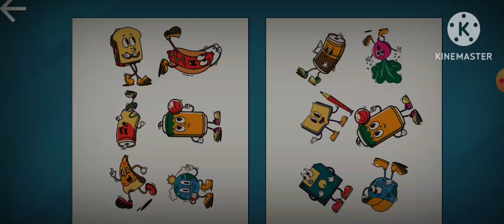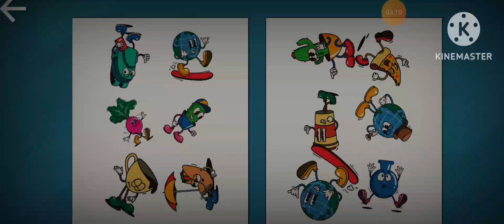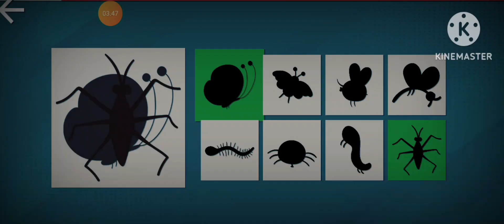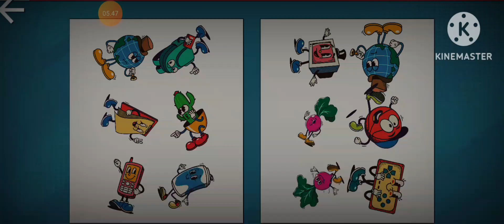Halonator Studio 275 IQ #2 - watch IQ VS EQ | pescapps alzheimer games training puzzle riddle quizz.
Halonator Studio part 2 in pescapps get top 2 275 IQ SAT 2744 by pescapps einstein alzheimer games puzzle riddle quizz training. watch this vid till end but do u like this vid? (comment below) thx for watching see u!